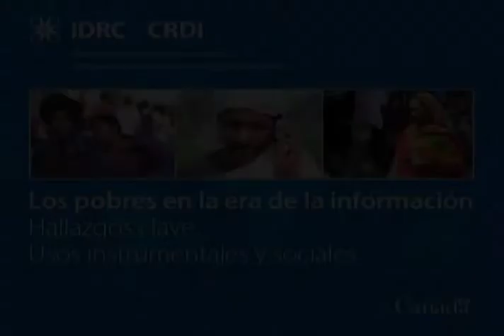Los pobres en la era de la información : Usos instrumentales y sociales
Una potente red de investigadores en África, Asia y América Latina ha profundizado hasta el nivel de los hogares para comprender mejor los cambios producidos por un mayor acceso a las tecnologías de información y comunicación (TIC) en el mundo en desarrollo. Las encuestas exclusivas realizadas con apoyo del IDRC muestran cómo y por qué los pobres de los países en desarrollo están utilizando las herramientas modernas de comunicación. La investigación también destaca las diferencias regionales y revela evidencias del vínculo entre las TIC y la reducción de la pobreza. Los pobres en la era de la información: Combatiendo la pobreza con tecnología analiza los impactos de estos cambios tecnológicos sin precedentes.